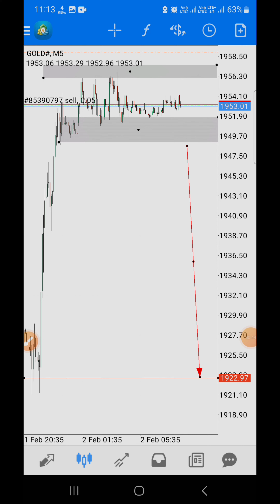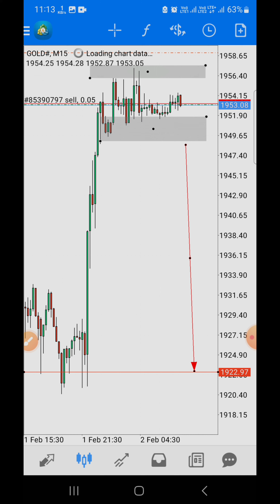Gold Analysis Today 2 Feb 2023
Weekly forex trading XAUUSD || XAU/USD Gold technical Analysis 29 January 2023
Gold weekly forecasts
Gold daily forecasts
Gold scalping forecasts analysis